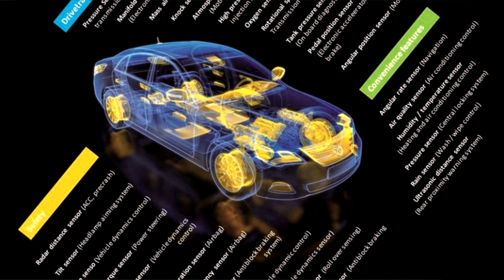5 AUTOS que NO LLEGARAN a los 100 000Km!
¡Gracias!